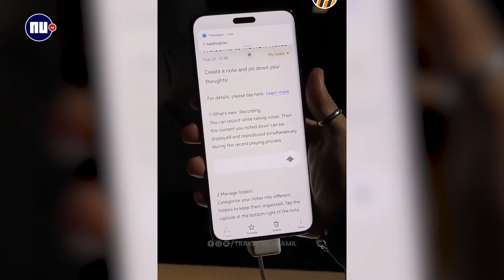Chinees bedrijf presenteert telefoon met eyetracking | NU.nl | Explainer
Een auto besturen met de beweging van je ogen. Het Chinese bedrijf Honor lanceert een nieuwe telefoon die dat kan. Techverslaggever Rutger Otto legt uit wat de beperkingen en de zorgen zijn.

Wat vind jij hier van? Laat het ons weten!